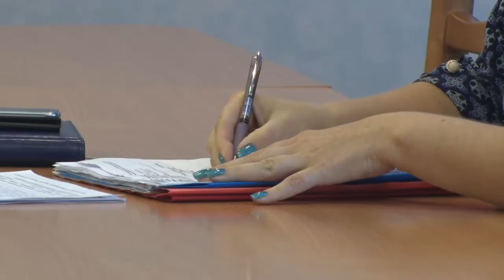Десна-ТВ: Руководители подразделений города провели плановое совещание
Возгорание в частном доме, вакцинация взрослого населения, заседание совета по малому и среднему предпринимательству – эти и другие вопросы обсуждались на еженедельном оперативном совещании в администрации в минувший вторник.